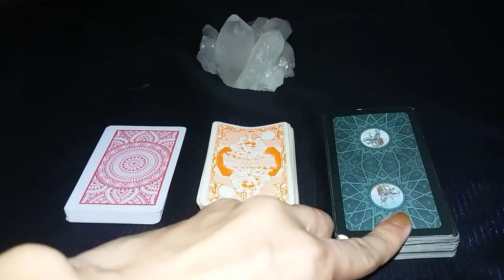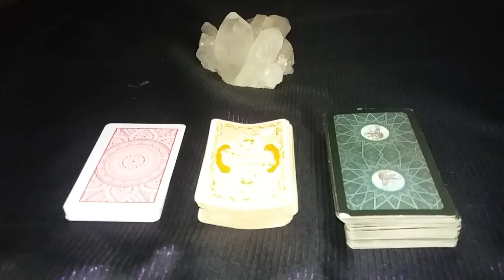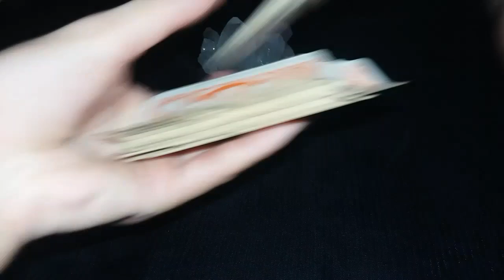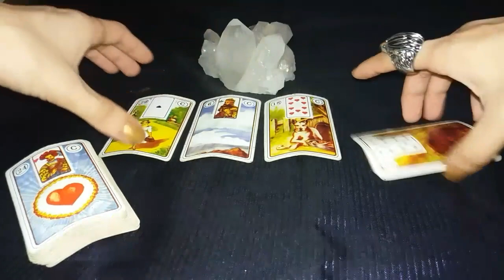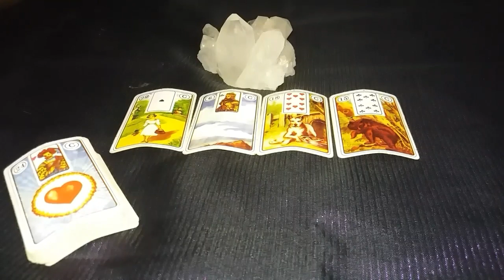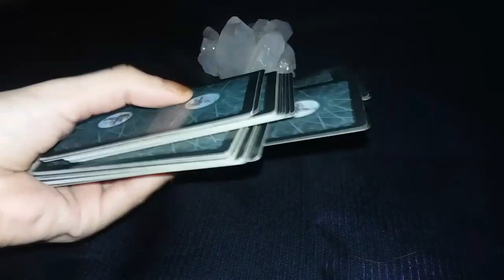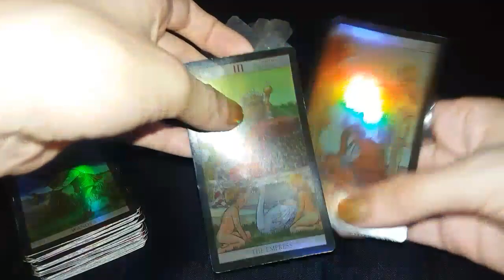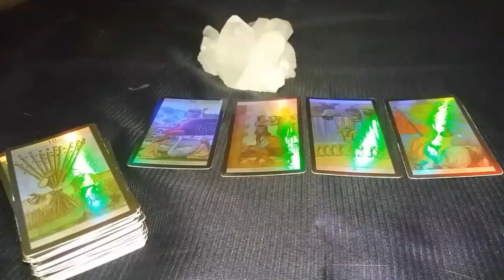ELE(A) CHORA POR MIM? SOFRE POR NÓS??? 😭 | LRC 🔮